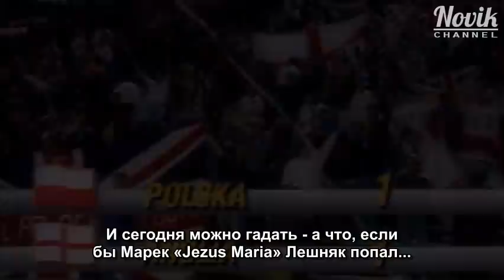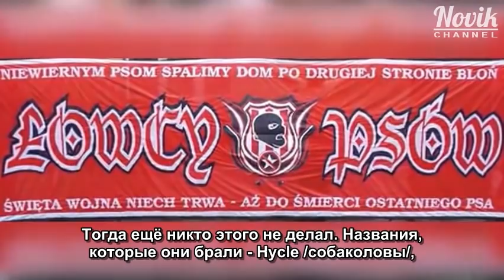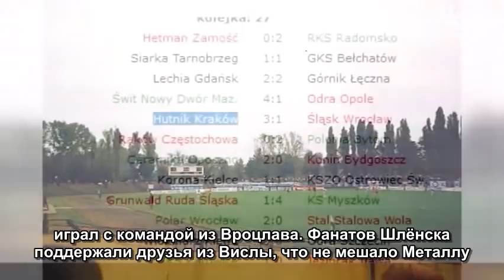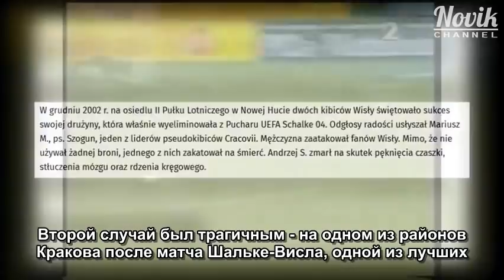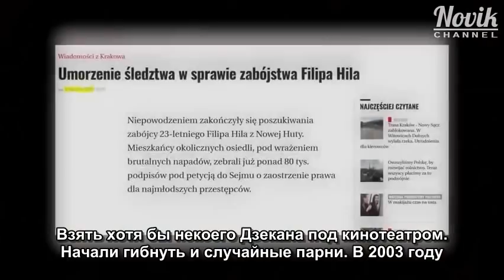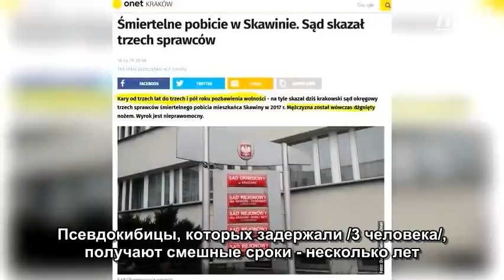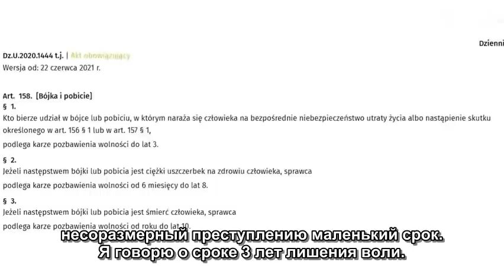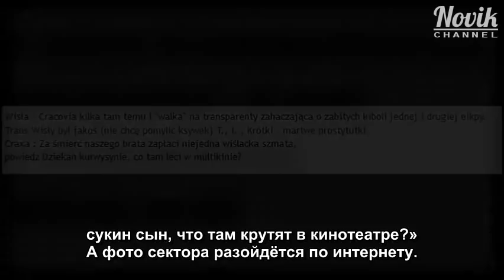Краковские Гангстеры - Краковия | Krakowscy Gangsterzy - Cracovia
История одного из самых жестоких и беспощадных хулиганских движений Польши от начала 90-х до наших дней. От группы AntyWisła до Jude Gang, от человека по прозвищу Металл до братьев Зелёных и Магдалены К. Начало Священной войны, её основные события и участники.